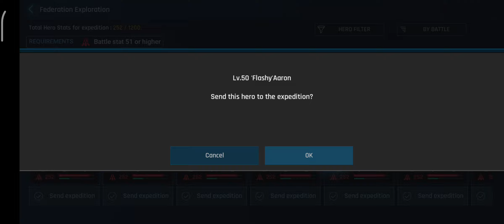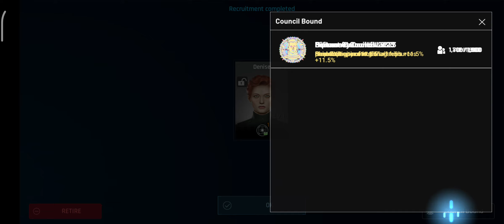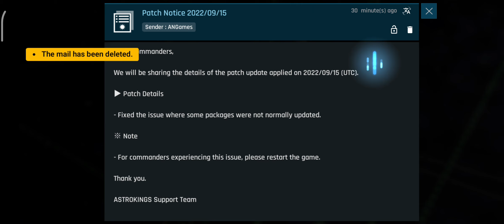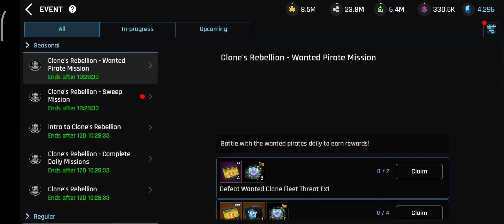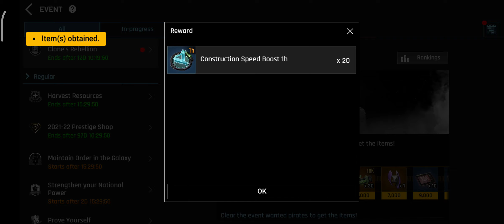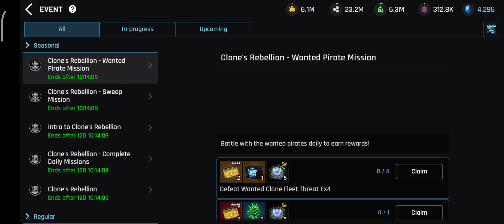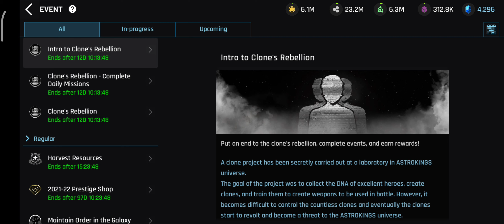ASTROKINGS: Space War Strategy Gameplay Episode 95